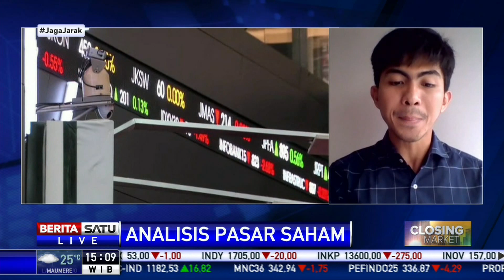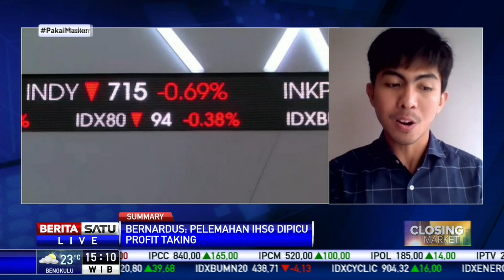Analis: Pelemahan IHSG Dipicu Profit Taking